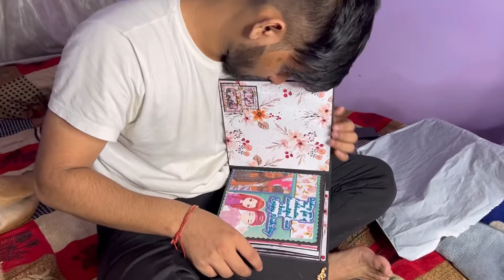Birthday gift’s 🎁 birthday pr liya 13promax 1tb (Part:2) ||yuvi prewa